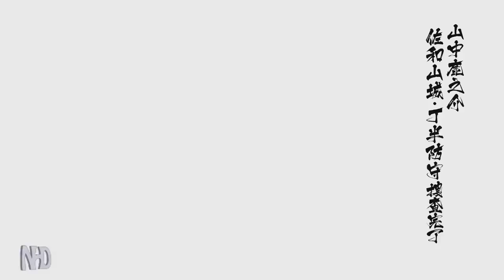Let's Play Sengoku Basara 4 Sumeragi (Shikanosuke Yamanaka - pt2) Sawayama Castle: Chouhan Defense